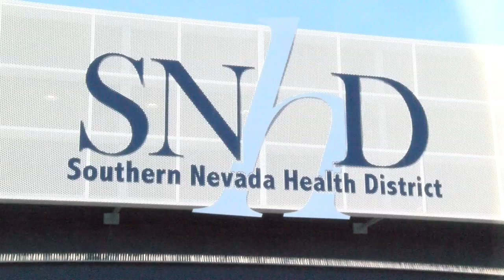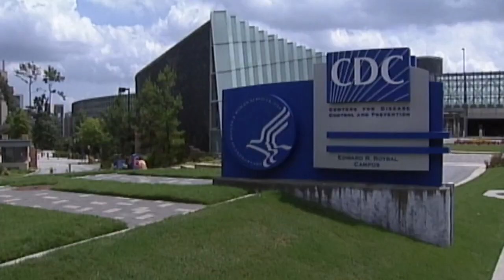CCSD cancels all out-of-state, international student travel due to COVID-19 coronavirus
he Clark County School District has canceled all out-of-state and international travel for students, officials confirmed in an email statement to faculty and parents.

According to the district. the cancellation was made out of an "abundance of caution" and said the policy was placed into effect immediately.